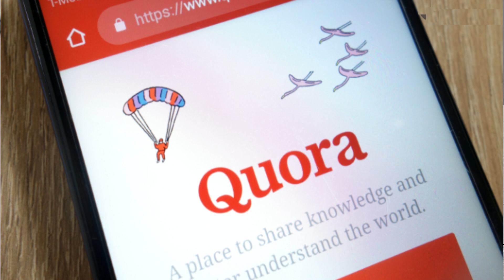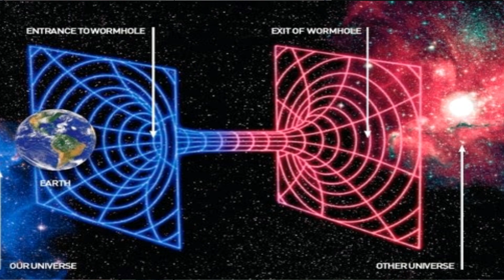The Mysterious World of Parallel Universes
parallel universe mystery

Parallel universe, also known as a parallel dimension, alternate universe, or alternate reality, is a hypothetical self-contained plane of existence, co-existing with one's own. The sum of all potential parallel universes that constitute reality is often called a "multiverse".

While the three terms are generally synonymous and can be used interchangeably in most cases, there is sometimes an additional connotation implied with the term "alternate universe/reality" that implies that the reality is a variant of our own, with some overlap with the similarly-named alternate history. The term "parallel universe" is more general, without implying a relationship, or lack of relationship, with our own universe. A universe where the very laws of nature are different – for example, one in which there are no Laws of Motion – would in general count as a parallel universe but not an alternative reality and a concept between both fantasy world and Earth.

Overview
Fiction has long borrowed an idea of "another world" from myth, legend and religion. Heaven, Hell, Olympus, and Valhalla as shown in Vikings are all "alternative universes" different from the familiar material realm. Plato reflected deeply on the parallel realities, resulting in Platonism, in which the upper reality is perfect while the lower earthly reality is an imperfect shadow of the heavenly. The lower reality is similar but with flaws.

The concept is also found in ancient Hindu mythology, in texts such as the Puranas, which expressed an infinite number of universes, each with its own gods. Similarly in Persian literature, "The Adventures of Bulukiya", a tale in the One Thousand and One Nights, describes the protagonist Bulukiya learning of alternative worlds/universes that are similar to but still distinct from his own.[1][page needed]

One of the first science fiction examples is Murray Leinster's "Sidewise in Time", in which portions of alternative universes replace corresponding geographical regions in this universe. "Sidewise in Time" describes it in the manner that similar to requiring both longitude and latitude coordinates in order to mark your location on Earth, so too does time: traveling along latitude is akin to time travel moving through past, present and future, while traveling along longitude is to travel perpendicular to time and to other realities, hence the name of the short story. Thus, another common term for a parallel universe is "another dimension", stemming from the idea that if the 4th dimension is time, the 5th dimension - a direction at a right angle to the fourth - are alternate realities. Also, another idea is that the parallel universe has its own uniqueness, when what could happen if one's simple matter nor energy is put to a different course or direction, thus the parallel universe is creating another reality of what could happen.

In modern literature, a parallel universe can be roughly divided into two categories: to allow for stories where elements that would ordinarily violate the laws of nature; and to serve as a starting point for speculative fiction, asking oneself "What if [event] turned out differently?". Examples of the former include Terry Pratchett's Discworld and C. S. Lewis's The Chronicles of Narnia, while examples of the latter include Harry Turtledove's Worldwar series.

A parallel universe—or more specifically, continued interaction between the parallel universe and our own—may serve as a central plot point, or it may simply be mentioned and quickly dismissed, having served its purpose of establishing a realm unconstrained by realism. The aforementioned Discworld, for example, only very rarely mentions our world or any other worlds, as setting the books on a parallel universe instead of "our" reality is to allow for magic on the Disc. The Chronicles of Narnia also utilizes this to a lesser extent - the idea of parallel universes is brought up but only briefly mentioned in the introduction and ending, its main purpose to bring the protagonist from "our" reality to the setting of the books.